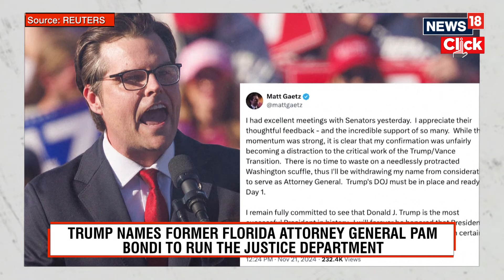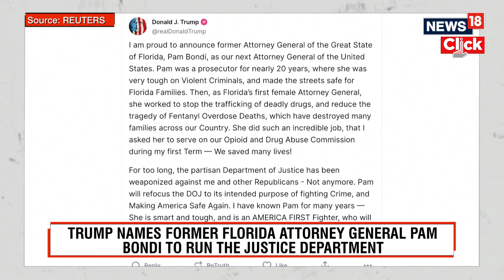Trump Cabinet Picks | Trump Picks Pam Bondi As New AG | Trump Latest News Today | N18G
Trump Cabinet Picks 2024 | Trump Picks Pam Bondi As New AG | Trump Latest News Today | N18G

Trump has chosen former Florida Attorney General Pam Bondi to run the Justice Department after Matt Gaetz withdrew from consideration due to legal concerns. Trump's allies and advisers have shown massive support for Bondi, who has long-standing relationships with Trump's inner circle. Gaetz faces scrutiny over sexual misconduct allegations and wrongdoing claims. Trump's transition team rallies support for Bondi, claiming she will bring necessary reforms to the Department of Justice.

Source: Reuters & AP